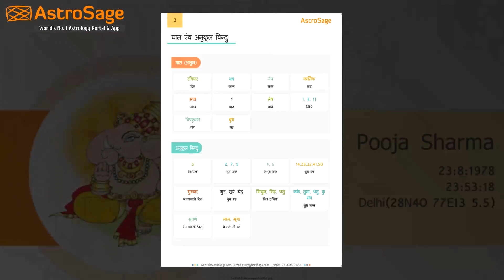चैत्र नवरात्रि 25 मार्च | Chaitra Navratri 2020 कलश या घट स्थापना मुहूर्त, विधि, नवरूप व्याख्या